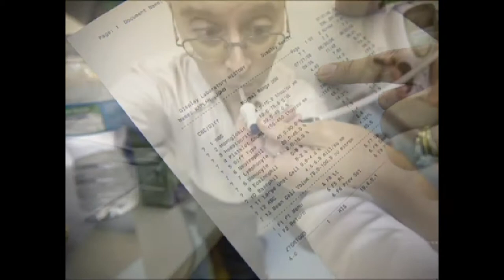GTN Life Series #2 John Kaplan (Part 1)